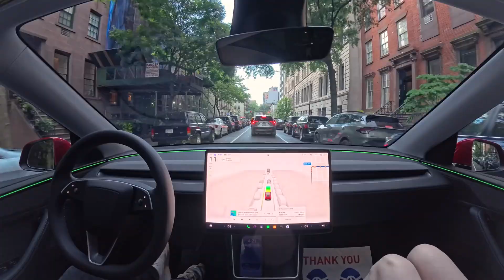Tesla Robotaxi Service Starts in Austin with Safety Drivers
Tesla has launched its robotaxi service in Austin, Texas, on June 22, 2025. The service charges a flat fee of $4.20 per ride. While Elon Musk announced this as a significant move into self-driving technology, the initial rollout includes safety drivers in the vehicles, and there are limitations like restrictions in bad weather. The service aims to scale eventually, but starts with a controlled environment to ensure safety and regulatory compliance.